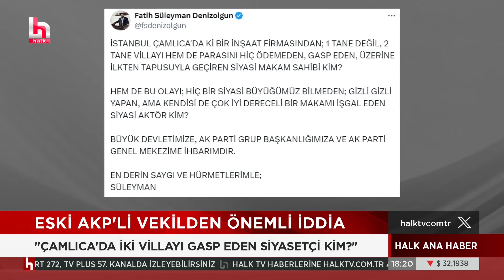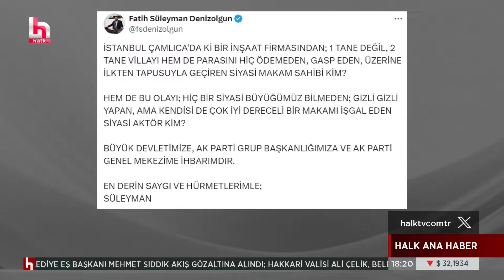AKP'li o isimden bomba iddia! Erdoğan bu sözlere ne cevap verecek?